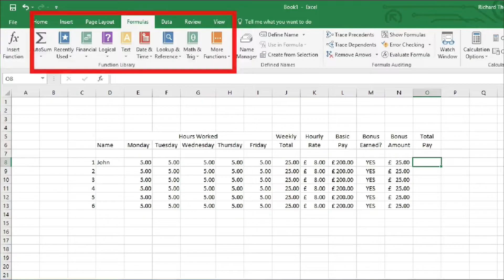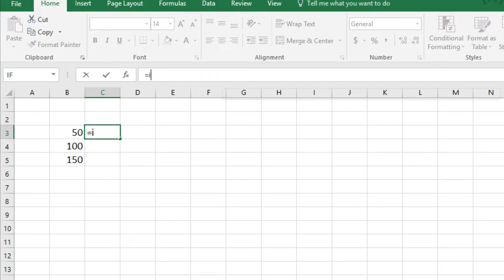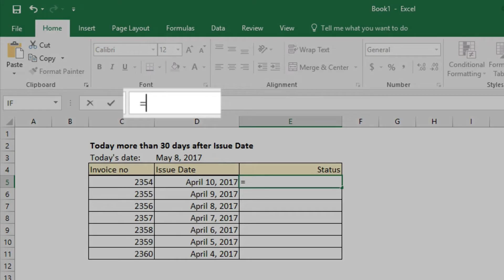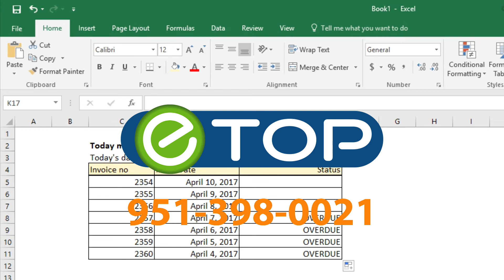📈Microsoft Excel 2016 Training "IF" Formula # 1 True, False Boolean Operators🤓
One of the most powerful functions of Microsoft Excel 2016 is the logical formula. Especially the "IF" formula. The IF formula is a way for you to apply logic to your spreadsheet cells to make customized calculations just by entering data. It takes a little practice but once you get used to this function you will be able to build complex calculators simply by using the IF formula.
IF formulas look to see if a statement is True or False. If the statement is true the logical formula produces one calculation. If the statement if False then it produces another calculation.
In this video, we will review a few of the operators that allow you to use the IF logic effectively. These operators include equal to, greater than, less than, greater than or equal to, less than or equal to and the not equal to. Using these operators, you will be able to manipulate the IF formula for most any calculation.
This may seem complex but once you understand the format used to build this formula it is really quite simple. It will help to start by understanding what you want the calculation to do. The best way to do that is to write out what you want to calculate. An example of this would be "IF the number is greater than or equal to 100, print yes. Otherwise, print no." Setting this formula for any cell will allow Excel to apply logic and make a quick calculation.

eTop Technology, Inc.

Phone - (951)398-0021